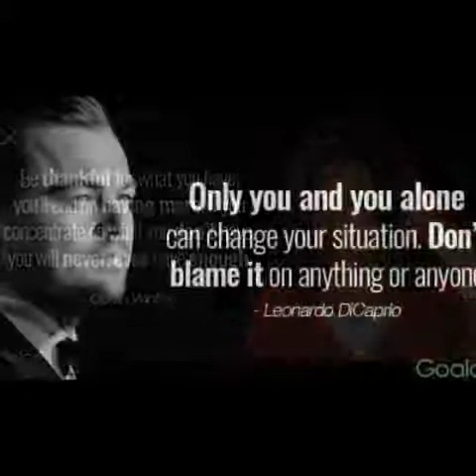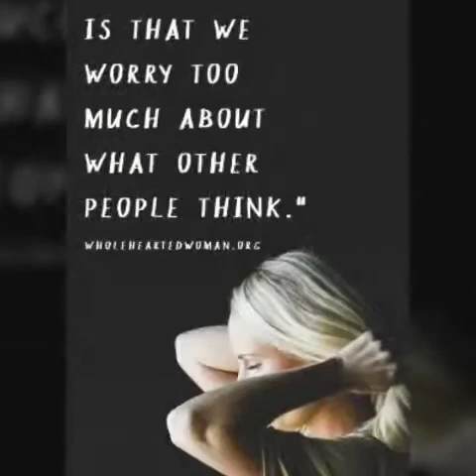Fluent in Life with Becky C NOT CARRING WHAT PEOPLE THINK and endless possibilities